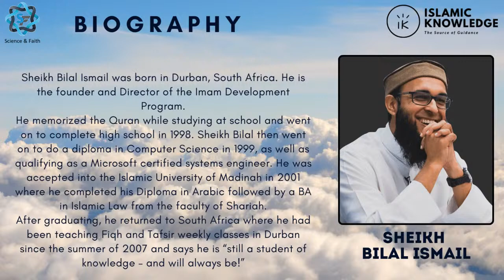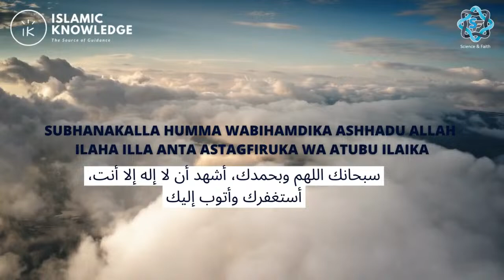The Wish of Umar (ra) & The State of Ummah | Sheikh Bilal Ismail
Join Sheikh Bilal Ismail as he explains the Wish of Umar ibn al-Khattab (RA) and relates it to the State of Ummah today.

About the speaker:
Sheikh Bilal Ismail was born in Durban, South Africa. He is the founder and Director of the Imam Development Program.

He memorized the Quran while studying at school and went on to complete high school in 1998. Sheikh Bilal then went on to do a diploma in Computer Science in 1999, as well as qualifying as a Microsoft certified systems engineer. He was accepted into the Islamic University of Madinah in 2001 where he completed his Diploma in Arabic followed by a BA in Islamic Law from the faculty of Shariah.

After graduating, he returned to South Africa where he had been teaching Fiqh and Tafsir weekly classes in Durban since the summer of 2007 and says he is “still a student of knowledge – and will always be!”